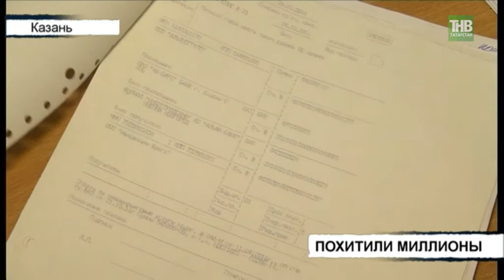Хищение 11 млн руб.: обвиняемые переводили клиентские средства на счета посторонних фирм - ТНВ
Похитили свыше 11 миллионов рублей. В Казани завершилось расследование уголовного дела в отношении юриста и заместителя главного бухгалтера одной из общественных организаций. По версии полицейских, обвиняемые небольшими суммами переводили клиентские средства на счета посторонних фирм.

Таяну ноктасы. В эфире: пн, вт, ср, чт - 19:00

7 дней. В эфире: вс - 19:30, 21:30

Координаты:
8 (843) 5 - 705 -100